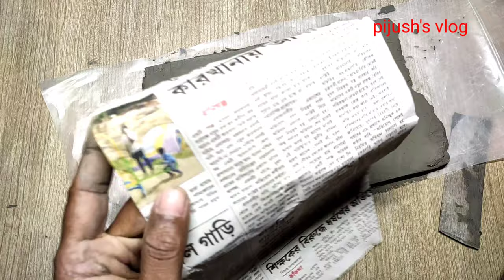How to Make Lampshade||DIY Lampshade||The Terracotta Lampshade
In the video tutorial this time, I made a decorative lamp shade this is made by clay & then I burnt it into fire to give it a texture of terracotta, at home, hopefully this video tutorial can be useful & will inspire all my friends, especially those who are looking for decorative Lampshade ideas.